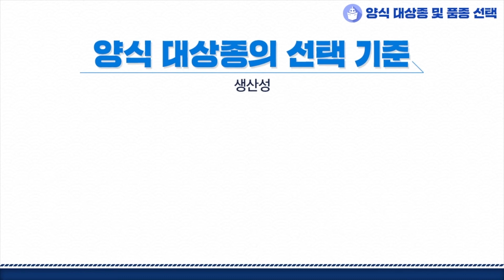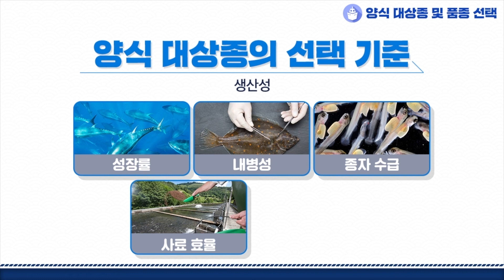[육상해수양식] 양식대상종의 선택기준